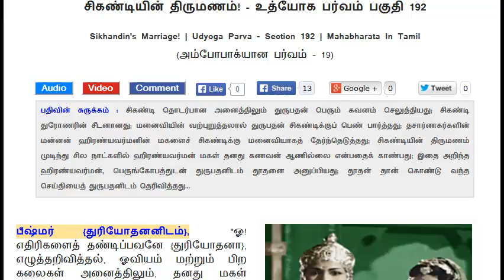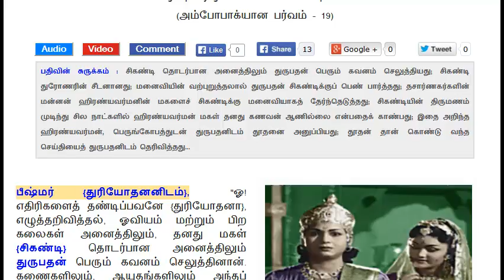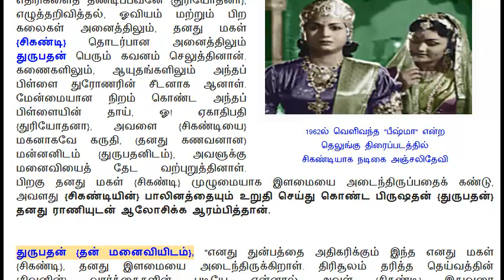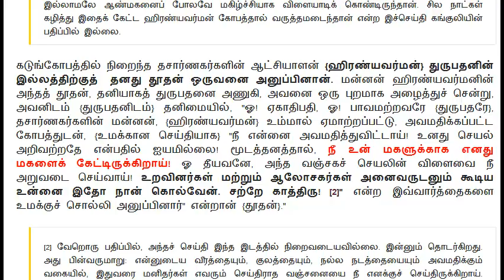Mahabharatham in Tamil | Udyoga Parvam - Section 192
தலைப்பு : சிகண்டியின் திருமணம்!